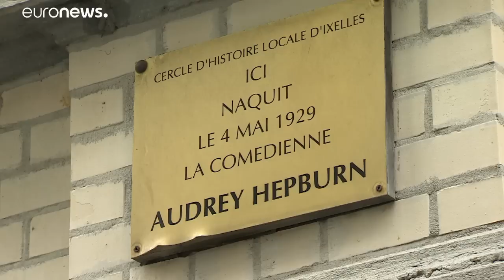An intimate portrait into Audrey Hepburn's life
Euronews speaks with Sean Hepburn Ferrer, who opened a new exhibition in Brussels detailing his famous mother's life. …